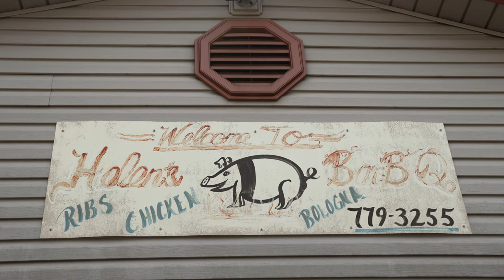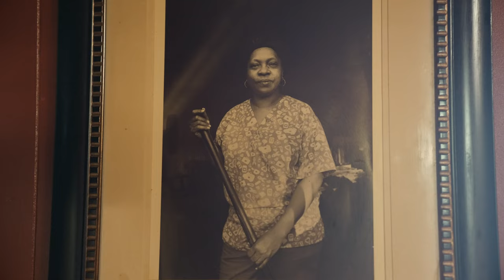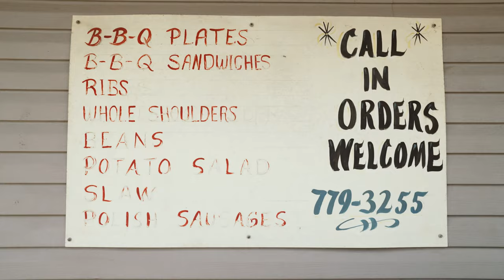Hickory and Oak: Helen Turner's Barbecue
"Hickory & Oak: Helen Turner's Barbecue" is an ode to pitmaster Helen Turner by filmmaker Ethan Payne. This micro-documentary is featured in the Oxford American's special digital zine "On Jubilee."

Special thanks to the Julia Child Foundation for Gastronomy and Culinary Arts for supporting the making of this film.

Film credits:
Creator and director: Ethan Payne